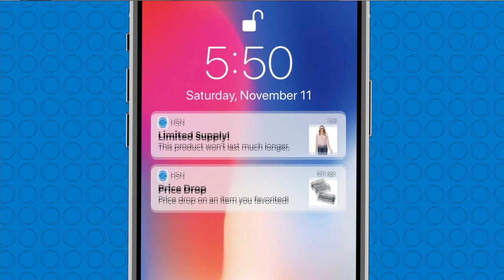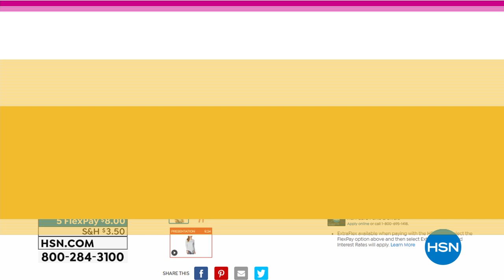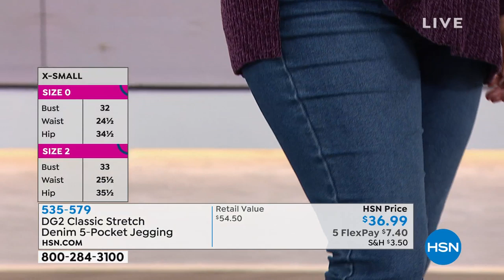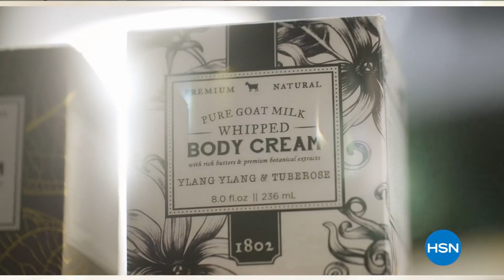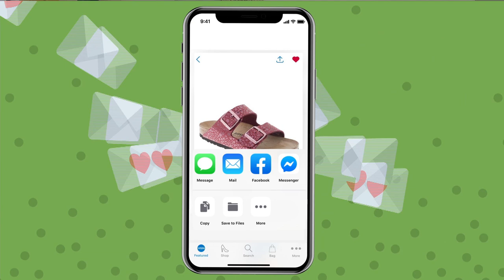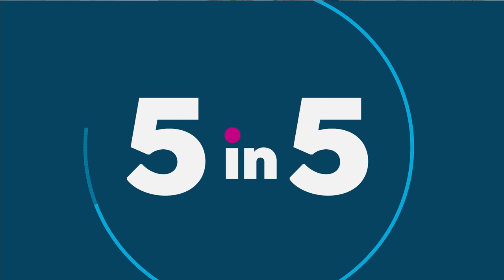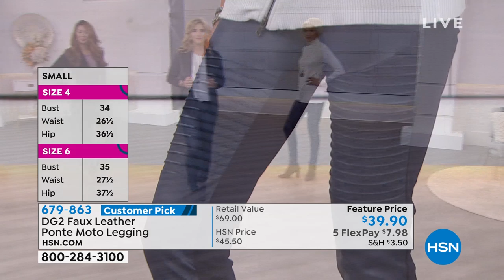HSN | Diane Gilman Fashions 02.06.2020 - 10 AM